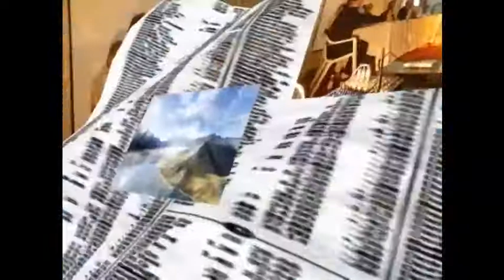Espejo de Obsidiana - 26 junio 2013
Espejo de Obsidiana - 26 junio 2013 - Captured Live on Ustream